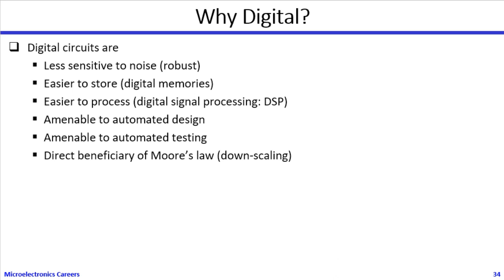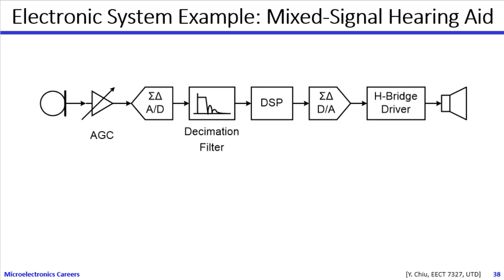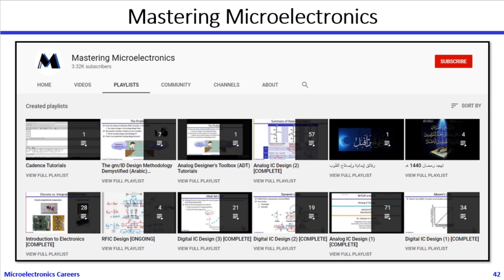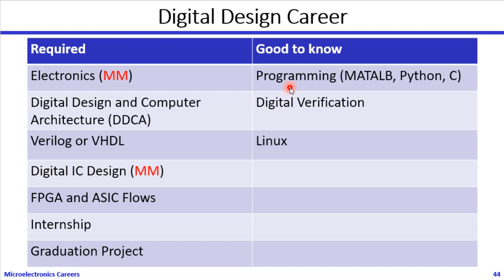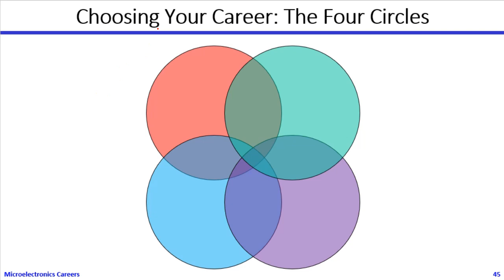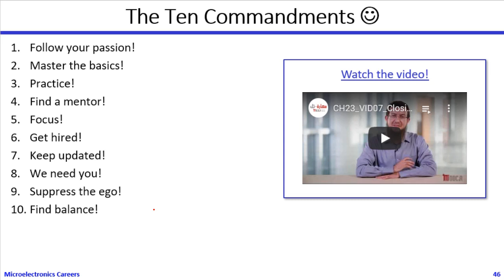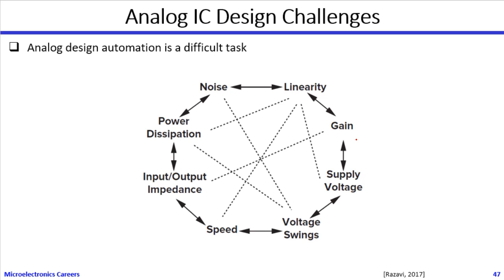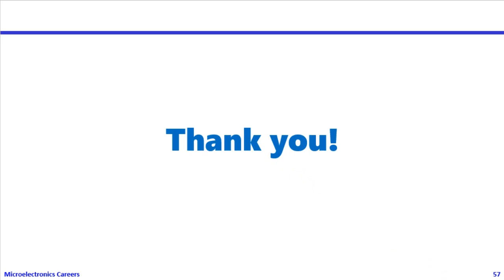How to join the exciting field of microelectronics in Egypt? (Part 2)